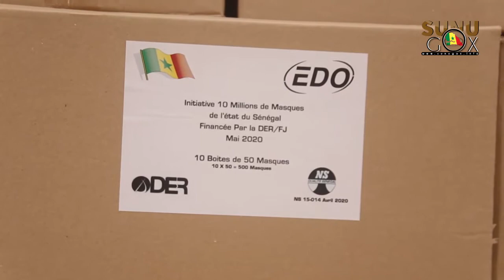CONFECTION DE MASQUES: LE CTIS DEMANDE AUX AUTORITÉS DE METTRE UN TERME À L’IMPORTATION